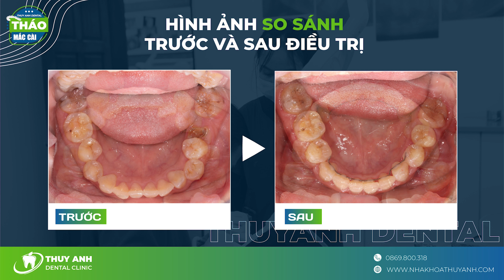KẾT THÚC HÀNH TRÌNH NIỀNG RĂNG MÓM - SỞ HỮU NỤ CƯỜI TỰ TIN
Có 2 răng cửa mọc thụt vào trong, răng nanh mọc ngoài cung hàm, khớp cắn ngược, Thu Hà đã rất tự ti với nụ cười của mình. Biết đến niềng răng, không suy nghĩ gì nhiều, Hà đã đến nha khoa Thùy Anh thăm khám và tiến hành thay đổi nụ cười của mình với niềng răng mắc cài. Sau 2 năm cũng đến ngày Hà được tháo mắc cài, cùng xem lại quá trình thay đổi hàm răng của Hà đến ngày tháo mắc cài như thế nào các bạn nhé!
NHA KHOA THÙY ANH – ĐẲNG CẤP HÀNG HIỆU
 ⏰ Thời gian làm việc: 8h00 am - 19h00 pm
🏠 Địa chỉ:
🏘 CƠ SỞ HÀ NỘI:
👉 Số 181 - Yên Lãng - Đống Đa - Hà Nội
👉 Số 10 - Dịch Vọng Hậu - Cầu Giấy - Hà Nội
🏘 CƠ SỞ BẮC GIANG: 269 - Hoàng Văn Thụ - TP Bắc Giang
👉Phổ Yên: 488 đường Phạm Văn Đồng, phường Ba Hàng